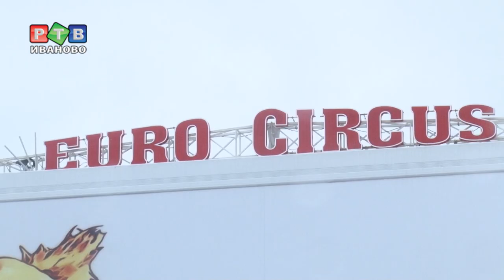Сафари в Иванове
В понедельник ивановцы наблюдали, мягко говоря, необычную картину. На проспекте Строителей живой тигр вышел прямо на проезжую часть. Эксцесс попал на камеру мобильного телефона. Инцидент привлек внимание СМИ, общественников, зоозащитников и правоохранителей.